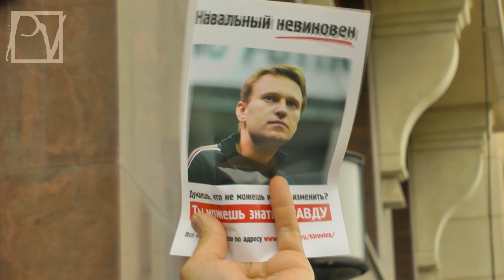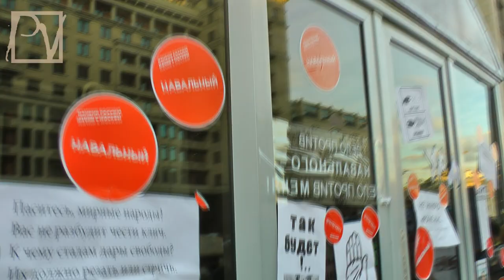ПРИГОВОР НАВАЛЬНОМУ - ТОЧКА НЕВОЗВРАТА ПУТИНИЗМА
18 июля 2013 г. на Манежной площади, у здания Госдумы на Охотном ряду и на Тверской прошла массовая несогласованная акция граждан, протестующих против путинской судебной системы, вынесшей несправедливый приговор А. Навальному и П. Офицерову по "Делу Кировлеса". В акции приняли участие от 10 до 15 тыс. человек. Смотрите большой репортаж Politvestnik.tv